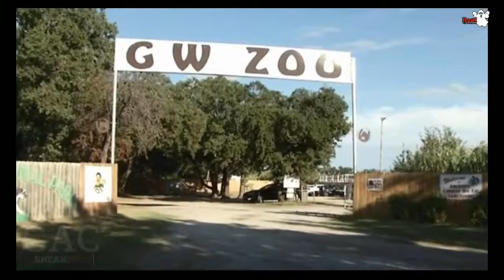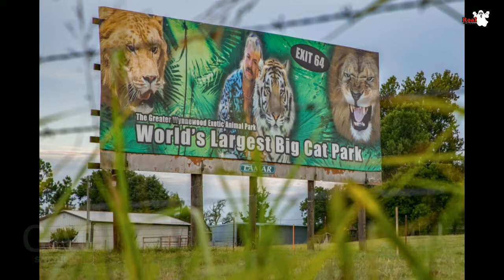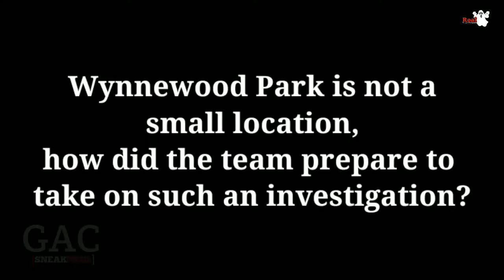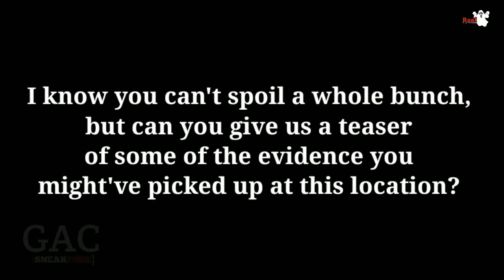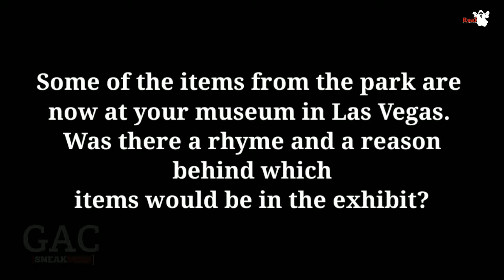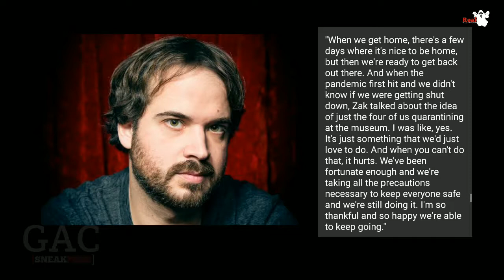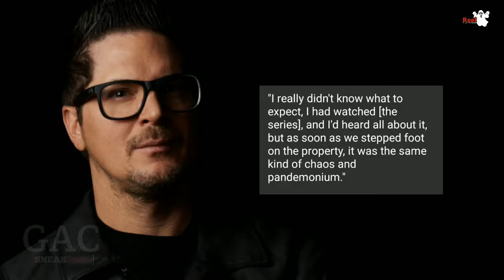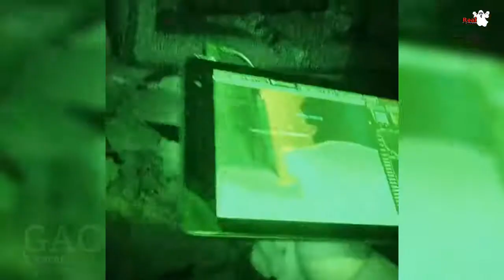Ghost Adventures Horror at Joe Exotic Zoo Sneakpeek RealGhost GAC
Real Ghost GAC

Exclusive: "Ghost Adventures" Crew Investigates Joe Exotic's Infamous Animal Park

The crew investigates allegations of murder and tortured spirits at the Greater Wynnewood Animal Park. Exclusive interviews with park staff, including Jeff and Lauren Lowe, reveal encounters with shadow figures, voices, and mysterious light phenomena.